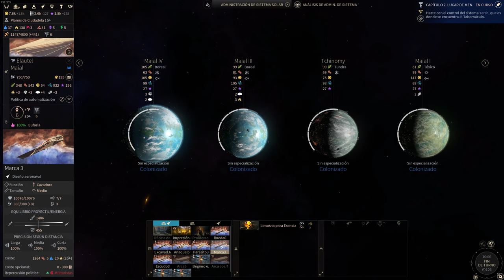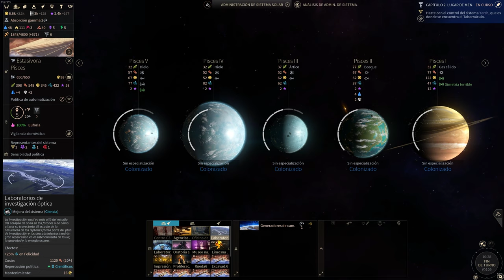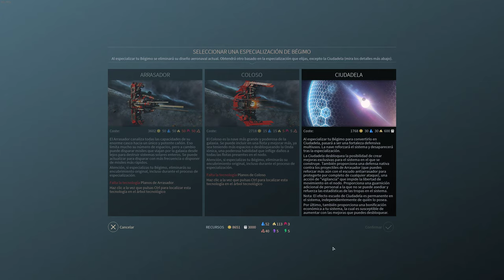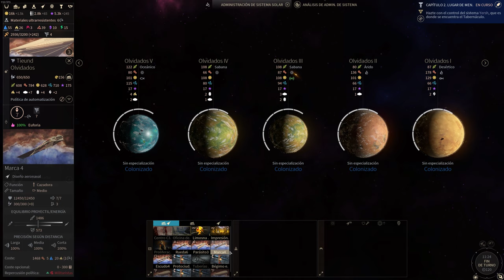Endless Space 2 - Vodyani - Turnos 101-120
Sigue el tira y afloja con los Horatio.